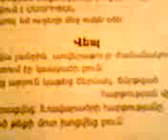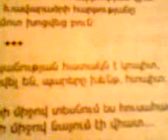Armenian poet VELIMIR KHLEBNIKOV , VERA KHLEBNIKOVA